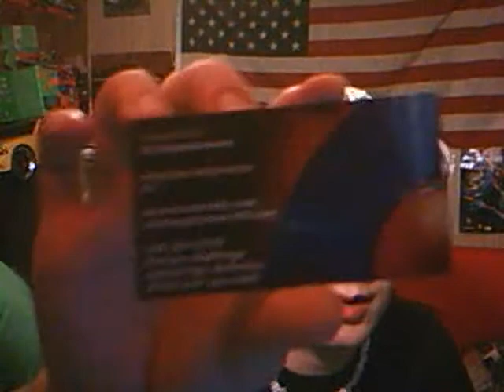It's hard these days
I mean whats wrong with this world!